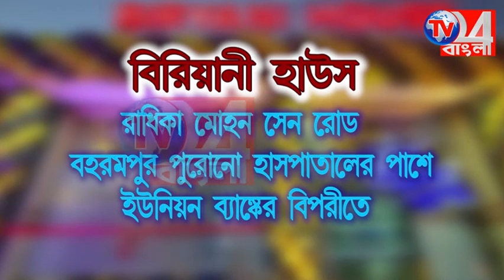আবারও কেন্দ্রীয় তদন্তকারী দল মুর্শিদাবাদে কেন?